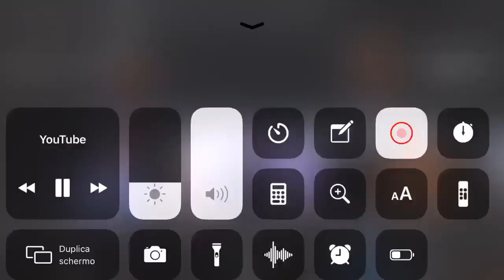CARCERI AFFOLLATI un grande DAVIGO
Davigo  ci spiega il perché  dei carceri affollati